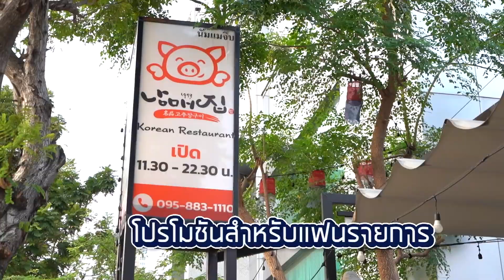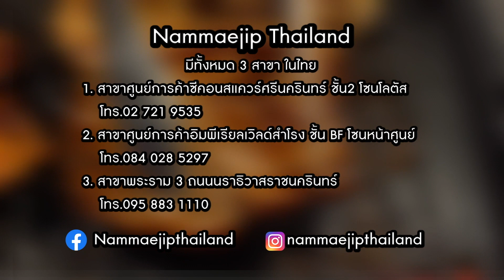พ่อลูกปั่นโปร | Nammaejip Thailand | ส่วนลดพิเศษที่ร้านบุฟเฟ่ต์ปิ้งย่างเกาหลี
📢 โปรโมชันจาก 𝐍𝐚𝐦𝐦𝐚𝐞𝐣𝐢𝐩 𝐓𝐡𝐚𝐢𝐥𝐚𝐧𝐝

⭐️ โปรโมชันสำหรับแฟนรายการ เมื่อแจ้งว่ามาจากรายการกินเที่ยวอะราวเดอะเวิลด์ อิ่มอร่อยที่ร้านสาขาใดก้ได้ รับส่วนลดสำหรับค่าอาหารทันที 𝟭𝟬% ตั้งแต่วันนี้ - 𝟯𝟬 เมษยน 𝟮𝟱𝟲𝟳 ไม่สามารถใช้ร่วมกับโปรโมชันหลักของทางร้านได้นะครับ ⭐️

⚡️ โปรโมชันหลักของทางร้าน พิเศษเฉพาะ สาขาพระราม 𝟯 เท่านั้น กับส่วนลดสุดพิเศษ ⚡️
🥢 บุฟเฟต์ราคาปกติ 𝟯𝟳𝟵.- พิเศษเพียง 𝟮𝟵𝟵.-
🥢 บุฟเฟต์ราคาปกติ 𝟰𝟳𝟵.- พิเศษเพียง 𝟯𝟵𝟵.-
🥢 บุฟเฟต์ราคาปกติ 𝟲𝟳𝟵.- พิเศษเพียง 𝟱𝟵𝟵.-
และรับฟรีทันที 🥃 ชาเกาหลี แบบรีฟิล มูลค่า 𝟲𝟵.- ไปเลยครับ

นัมแมจิบ บุฟเฟ่ต์ปิ้งย่างเกาหลีรสชาติ 𝗼𝗿𝗶𝗴𝗶𝗻𝗮𝗹 ที่เจ้าของร้านเป็นคนเกาหลีแท้ ๆ เปิดในไทยมาแล้วกว่า 𝟴 ปี การันตีความปัง ถึง 𝟯 สาขา ใครที่เป็นสายเกาหลี อินซีรีย์ต้องมาโดนร้านนี้ให้ได้

ทางร้านมีบุฟเฟต์ให้เลือกถึง 𝟯 ราคา มาเริ่มต้นกันที่ราคา 𝟯𝟳𝟵+ กับเมนูที่ห้ามพลาดเลยคือ
🥓 หมูสามชั้น ที่มีทั้งแบบธรรมดา และหมูหมักไวท์ หมูสามชั้นสไลด์ หมูสันนอก หมูหมักซอสโคชูจัง และเมนูเด็ด กับหมูหมักซอสเดจิคาลบิ
🍗 นอกจากนี้ยังมีเมนูไก่ ๆ ที่ว้าวซ่าไม่แพ้กัน กับไก่หมักซอสคันจัง และไก่หมักซอสโคชูจัง บอกเลยว่าดีทุกตัว

ต่อกันที่บุฟเฟต์ราคา 𝟰𝟳𝟵+ กับ 𝟯 ตัวตึงที่ใครสั่งก็ติดใจ
🍲 ซุปกิมจิ รสเข้มข้น เสิร์ฟในหม้อร้อนหอมน่าอีสมากกกก
🥘 ข้าวยำผักนัมแมจิบ เป็นเมนุที่ครบเครื่องหลากหลาย ได้ฟิวเกาหลีสุด ๆ
🥚 ไข่ตุ๋นเกาหลี เนื้อเนียนละมุน แค่ได้กลิ้นก้ใจเหลวแล้วค้าบบ

ปิดท้ายด้วยบุฟเฟต์ราคา 𝟲𝟳𝟵+ สายเนื้อต้องจัด เพราะในราคานี้ ทางร้านยกเนื้อตัวเด็ดมาให้หลากหลายสุด ๆ มีทั้ง 🥩 เนื้อสันคอ เนื้อใบพาย เนื้อลาย และ เนื้อติดมัน

ใครที่ไม่อยากพลาดความอร่อยแบบเกาหลีแท้ ๆ ก็สามารถมาฟินกันได้ที่นัมแมจิบ ทั้ง 𝟯 สาขา กับบุฟเฟต์ปิ้งย่างเกาหลี ที่มีราคาให้เลือกหลากหลาย อิ่มอร่อยได้ถึง 𝟵𝟬 นาที ไปเลย

Nammaejipthailand
สาขาศูนย์การค้าซีคอนสแควร์ศรีนครินทร์ ชั้น2 โซนโลตัส
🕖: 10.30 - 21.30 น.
สาขาศูนย์การค้าอิมพีเรียลเวิลด์สำโรง ชั้น BF โซนหน้าศูนย์
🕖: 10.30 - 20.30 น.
สาขาพระราม 3 ถนนนราธิวาสราชนครินทร์ (ถนนนราธิวาสราชนครินทร์เยื้องโลตัสพระราม3)
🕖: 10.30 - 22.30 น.